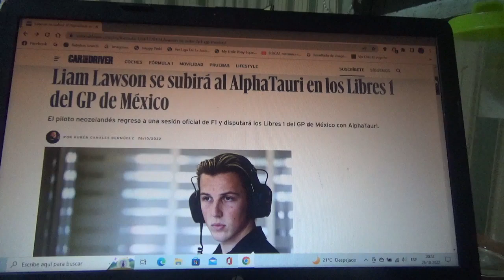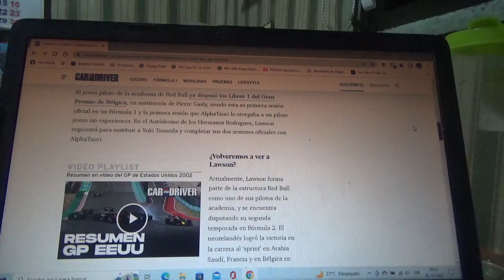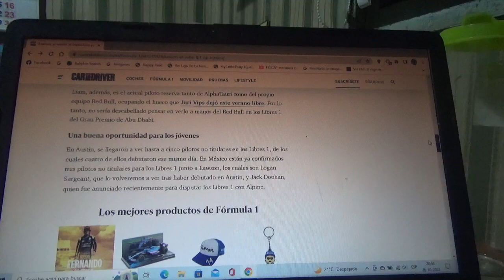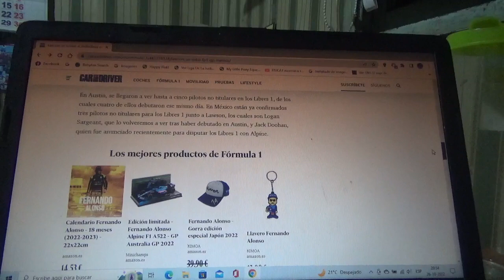Liam Lawson estará con Scuderia Alpha Tauri en los Libres 1 del GP de México de F1 2022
Hoy en día este joven piloto neozelandés es parte de la academia de jóvenes talentos del equipo de las bebidas energéticas y para el GP de Ciudad de México estará en los entrenamientos libres con el equipo con cuartel general domiciliado en Faenza